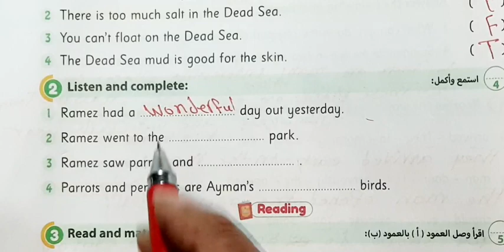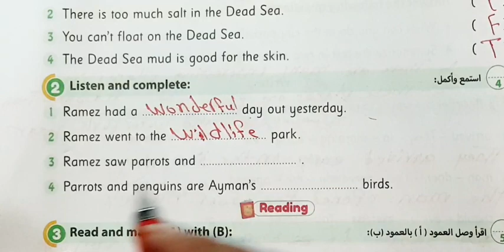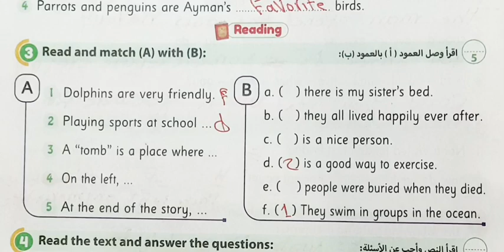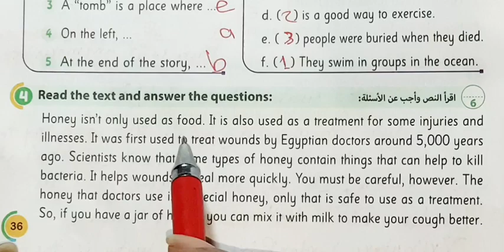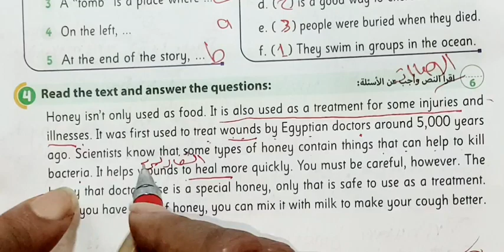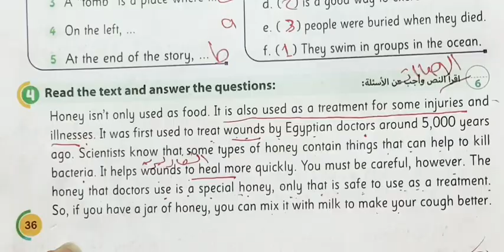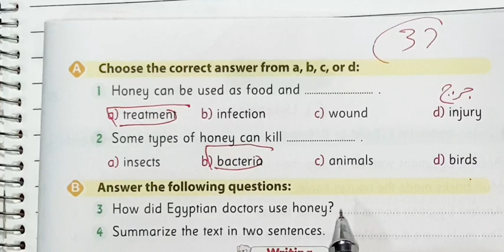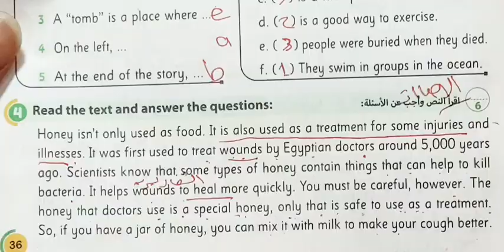حل ملحق كتاب جيم انجليزي الصف الخامس الابتدائي ترم ثاني صفحه 36:37 exam السادس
حل ملحق كتاب جيم انجليزي الصف الخامس الابتدائي ترم ثاني صفحه 36:37 exam السادس خامسة_ابتدائيحل ملحق كتاب جيم انجليزي الصف الخامس الابتدائي ترم ثاني صفحه:19:24

امتحان متوقع لغه انجليزيه للصف الخامس على منهج شهر فبراير ومارس لن يخرج عنها الامتحان ترم ثاني

2023 انجليزي خامسة ابتدائي الترم الثاني

امتحان متوقع لغه انجليزيه شهر فبراير ومارس للصف الخامس

الابتدائي الترم الثاني 2023لن يخرج عنها الامتحان امتحان متوقع لغه انجليزيه شهر فبراير ومارس للصف الخامس الابتدائي

الترم الثاني 2023لن يخرج عنها الامتحان

مراجعه ليله الامتحان لفه انجليزيه شهر فبراير ومارس للصف الخامس

2023 الابتدائي الترم الثاني

امتحان متوقع لغه انجليزيه شهر فبراير ومارس للصف الخامس 2023 الإبتدائي الترم التاني

امتحان متوقع انجليزي للصف الخامس الابتدائي على منهج شهر فبرایر ومارس
اختبار لغه انجليزيه على منهج شهر فبراير ومارس للصف الخامس

الابتدائي الترم التاني

فغه انجليزيه للصف الخامس الابتدائي كيف تحصل على الدرجه النهائيه في اللغه الانجليزيه للصف الخامس

انجليزي الصف الخامس

مراجعه انجليزي خامسة ابتدائي

الابتدائي الترم الثاني 2023 مراجعه انجليزي خامسة ابتدائي اختبار شهر فبراير ومارس لغه انجليزيه للصف الخامس الابتدائي الترم

الثاني

اختبار انجليزي للصف الخامس الابتدائي الترم التاني شهر فبراير ومارس

2022

مراجعه لغه انجليزيه شهر فبراير ومارس للصف الخامس الابتدائي

2023

مواصفات اختبار شهر فبراير لغه انجليزيه للصف الخامس الابتدائي ترم ثاني

امتحان انجليزي للصف الخامس الابتدائي امتحان لغه انجليزيه للصف الخامس الابتدائي ، امتحان انجليزي سنة خامسة ابتدائي ، مراجعه لغه انجليزيه للصف الخامس الابتدائي الترم
امتحان شهر فبرایر ومارس

امتحان متوقع انجليزي سنة خامسة ابتدائي الترم الثاني شهر فبراير ومارس 2023, مراجعه ليله الامتحان لغه انجليزيه للصف الخامس 2023 الابتدائي الترم الثاني شهر فبراير ومارس ر امتحان متوقع انجليزي للصف الخامس الابتدائي الترم الثاني شهر فبراير 2023 ومارس

اختبار شهر فبرایر ومارس_خامسة ابتدائی_لغه_انجلیزیه# مراجعة نهائية_ انجليزي خامسة _ ابتدائي#

منهج شهر فبراير ومارس_ الصف_الخامس#

مراجعة لغه انجليزيه للصف الخامس الابتدائي#

خامسة ابتدائي_ انجليزي _2022 الترم الثاني حل كتاب جيم للصف# الخامس الابتداني الترم الثاني

کتاب جیم انجلیزي خامسه ابتدائي حل کتاب جیم خامسة ابتدائي حل

امتحانات الصف الخامس الابتدائي منهج شهر فبراير

انجليزي خامسة ابتدائي الترم الثاني

انجليزي الصف الخامس الابتدائي امتحان شهر فبراير

لغة عربية خامسة ابتدائي الترم الثاني ،انجليزي، لغه انجليزيه للصف
حل ملحق كتاب جيم للصف الخامس الابتدائي الترم 95 الثاني 2022  مواهب نور الاسلام

22 المراجعة النهائية للصف الخامس الابتدائي 2022 خامسة ابتدائي انجليزي

2022 کتاب جیم انجلیزي خامه ابتدائی حل کتاب جیم خامسه ابتدائي

حل تدريبات كتاب جيم للصف الخامس الابتدائي اجابات جيم انجليزي

خامسه ابتدائي ترم ثاني حل کتاب جیم انجلیزي خامسه ابتدائي کتاب

ثاني ، مراجعات شهر فبراير ، مراجعات لغه انجليزيه الصف الخامس
حل كتاب جيم خامسة الترم الثاني

کتاب جیم انجلیزي خامسه ابتدائي حل کتاب جیم خامسه ابتدائي حل

الابتدائي الترم الثاني
التاني 2023 شهر فبراير ومارس